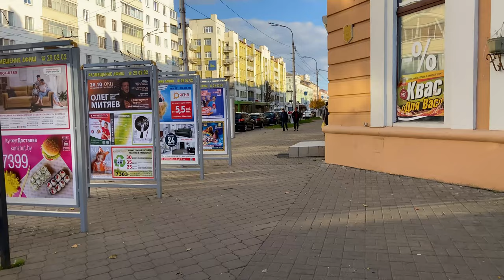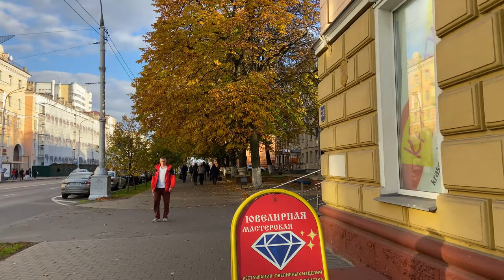Autumn Walking Tour 🍁Belarus, GOMEL 🍁 October 2022 - With Captions!